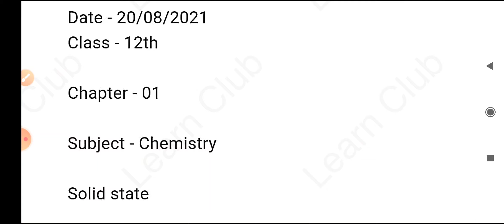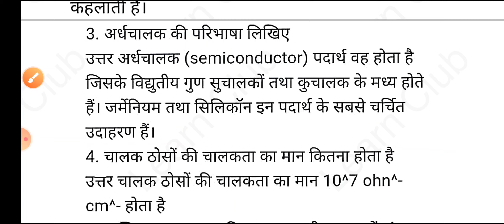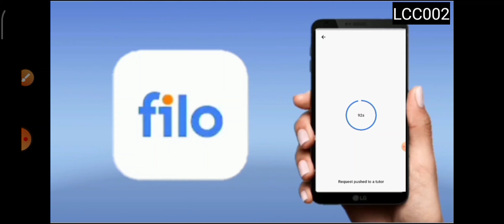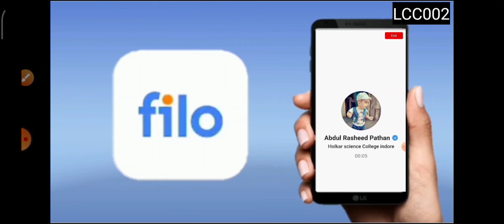smile 3.0 homework class 12 chemistry pdf 19 August | class 12 chemistry smile 3.0 homework pdf 19/8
Download the Filo app today and clear all your doubts & concepts 24X7! Connect to a top tutor on a live call in just 60 seconds!

✅Maths ✅Physics ✅English ✅Chemistry ✅Hindi का स्पेशल कोर्स उपलब्ध कराया जाता है |